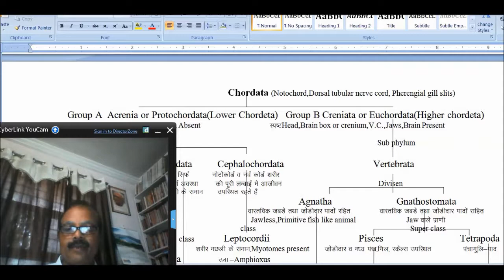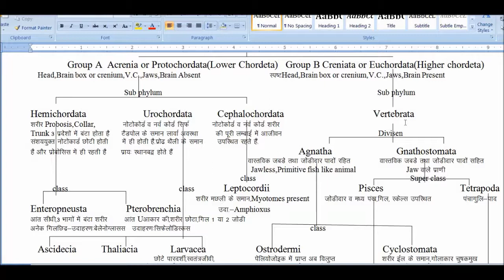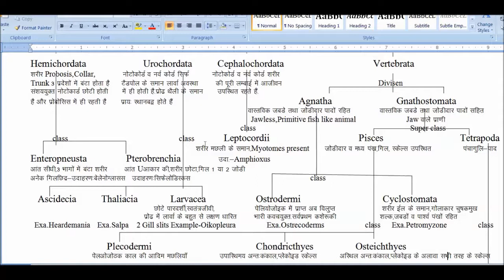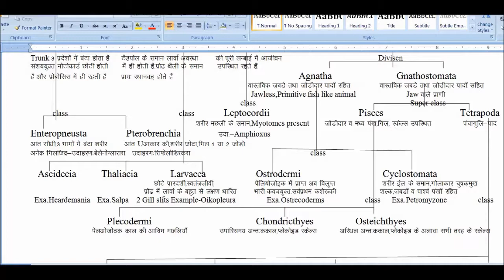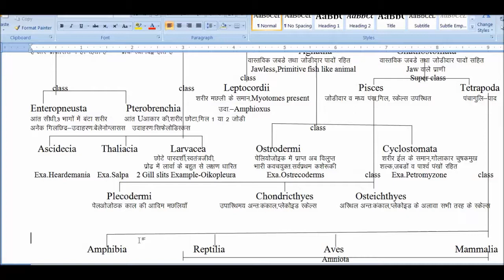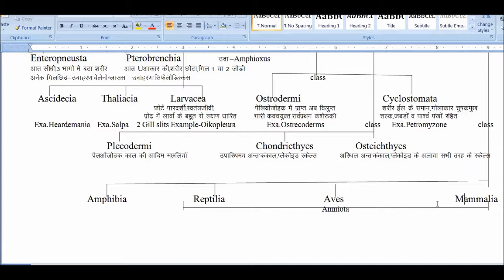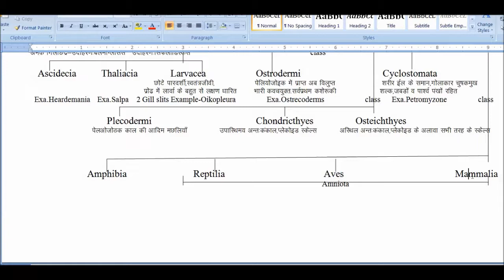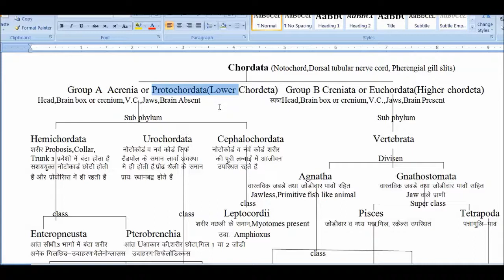B Sc part III Paper 1 chordates introduction part 2